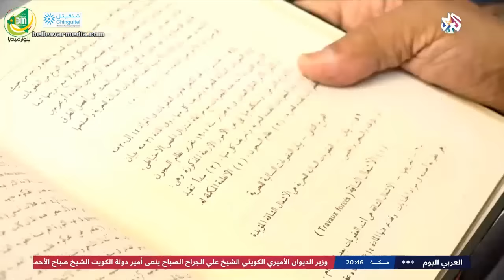موريتانيا .. ولد عبد العزيز يواجه وزراءه أمام المحققين - تقرير مراسل العربي محمد عبد الله ممين